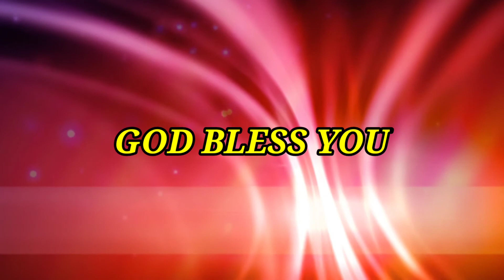ఈ రోజు దేవుని వాగ్ధానము(26-10-2020)Today god promise#Today god promise in telugu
Pastor D.Ebenezer
Baptist Church Bibbepalli